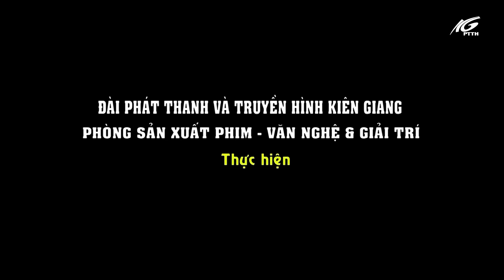Ký ức miền quê | Câu cua trên núi | THKG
Trong những năm gần đây, cua núi được nhiều người biết đến là món ăn ngon lành và bổ dưỡng nhưng không có ai bán nhiều, bởi vì loài cua này tương đối khó bắt. Không ai hình dung được, nghề câu cua núi trở nên phổ biến như bây giờ lại bắt nguồn từ một trò chơi trẻ con của một cậu bé hiếu động năm nào. Hiện nay, cua núi được nhiều người biết đến qua các món đặc sản như cua nướng mọi, canh chua cua nấu với cổ hủ đủng đỉnh... ngoài ra, cách thức bắt cua bằng cần câu đối với nhiều người cũng rất thú vị.